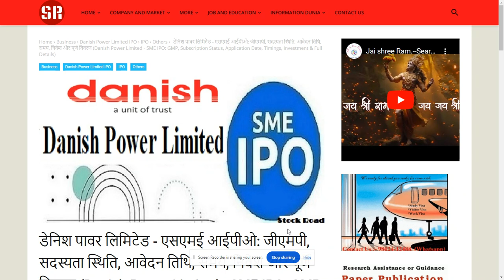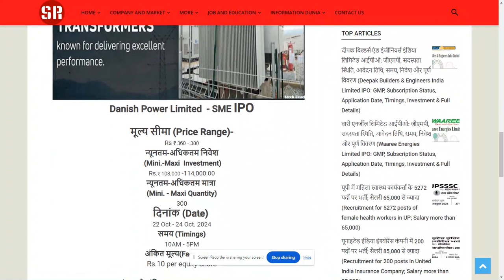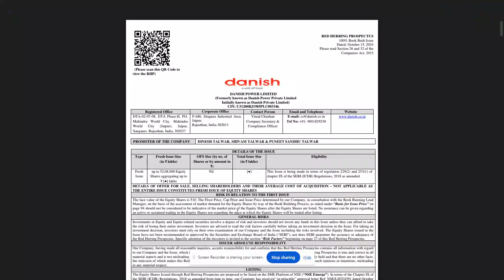Danish Power Limited (DPL) IPO 2024-SearchMe (All-in-one-dunia)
डेनिश पावर लिमिटेड - एसएमई आईपीओ: जीएमपी, सदस्यता स्थिति, आवेदन तिथि, समय, निवेश और पूर्ण विवरण (Danish Power Limited - SME IPO: GMP, Subscription Status, Application Date, Timings, Investment & Full Details)